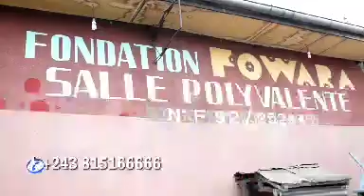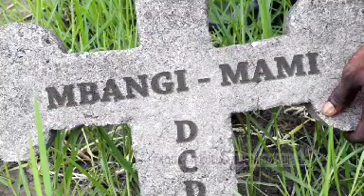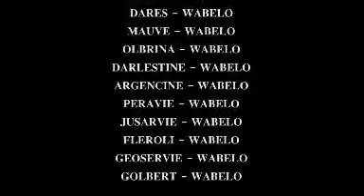15eme ep koteka te kobima te bondela nde